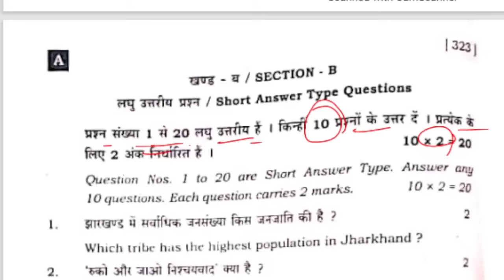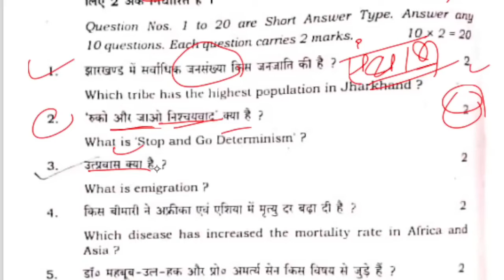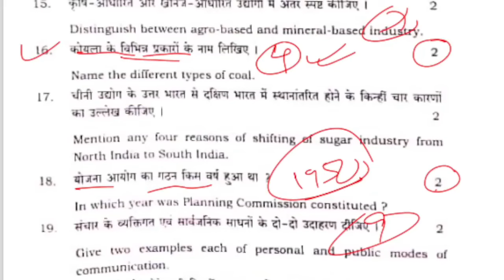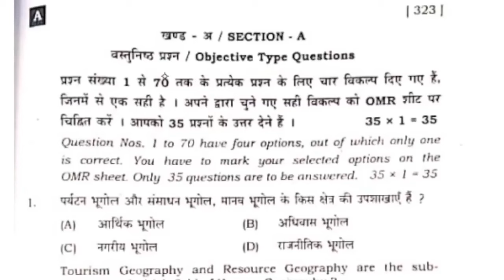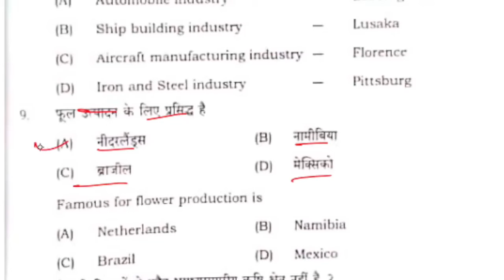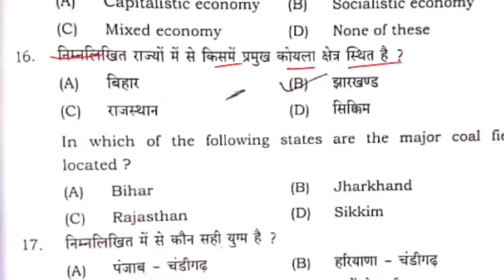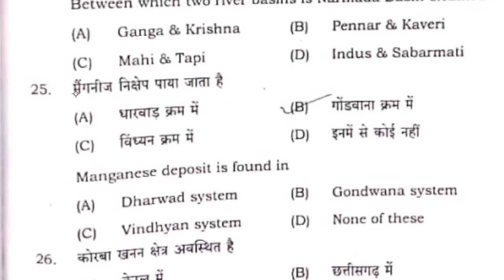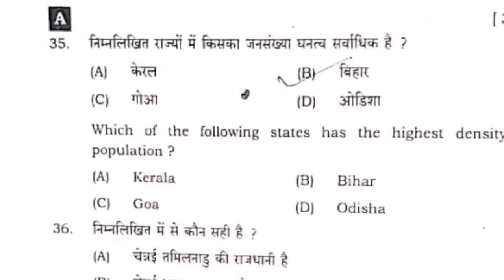31 October Sent Up Exam Geography Subjective Question 2023-24 | Geography Sent Up Exam Answer Key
31 October Sent Up Exam Geography Subjective Question 2023-24 | Geography Sent Up Exam Answer Key

31 October Sent Up Exam Geography Original Question Paper 2023-24| Geography Sent Up Exam Answer Key

31 October Geography - भूगोल Sent Up Exam Question out 2024 | Geography Sent Up Exam Question Paper

12th Class Geography - भूगोल Sent Up Exam Question out 2024 | Geography Sent Up Exam Question Paper

12th Class Geography - भूगोल Sent Up Exam Answer Key 2024 | Geography Sent Up Exam Question Paper
12th Class Geography- भूगोल Sent Up Exam Answer Key 2024 | Geography Sent Up Exam Question Paper

12th class Geography- भूगोल question paper 2024 | Inter exam Geography question & answer key 2024 BSEB

12th class Geography- हिंदी question out 2024 | Inter exam Geography question paper & answer key 2024

12th Class Geography- हिंदी Sent Up Exam Answer Key 2023|Geography Sent Up Exam Question Paper Solution 2023#biharboard_study

1 Arts all subjects a
Bihar Board 12th Sent Up Exam Geography Objective
Geography Objective.I hope ki Aap Sabhi Ko Video Bahut

Queries Solve :-
1. Bihar Board Sent Up Exam
2. 12th Sent Up Exam 2024
3.Geography Objective Answer Key Sent Up Exam
4. 12th Sent Up Exam 2024 Geography Objective Answer

6.12th Sent Up Exam Geography Question Paper
7. Bseb Sent Up Exam 2023-22 Chemistry Answer
8.Sent Up Exam 2024 Question paper Geography
9. Sent Up Exam 2024 Chemistry
10. 12th Sent Up EXAM 2024 Geography Paper

Bihar board sent up exam 2023-22 Geography objective

Objective, class 12 Sent up exam Geography Objective,
Geography Objective Bihar Board sent up exam 2024,bse
Geography Objective, 12th sent up exam 2024, Geography
Objective inter sent up exam, 12th arts Geography Sent up
Exam 2024, 12th science Geography sent up exam 2024,

12th commerce Geography Sent up exam 2024, sent up

Exam answer,bseb uttam study, Bihar board sent up
Board 12th sent up exam Geography question paper, Geography
The objective answer sent up exam 2024, Bihar board
Class 12 Sent up exam Geography Objective, chemistry
Objective 12th Sent up exam 2024, Geography answer
Geography, chemistry objective, Geography objective question
• Sentup Exam 2024 Answer Key
12th Sent up exam Objective Answer
Geography Objective Answer Key
• 12th Sent up exam Geography Objective Answer Key
Answer
• sent up exam Geography,
Bihar Board Biology objective answer key 2023, BSEB 6 February 2023 Geography answer key, BSEB 12th Geography question solution,
Bihar board aaj ka paper solution, aaj ka Geography ka paper, bseb today exam paper,
Bihar board Geography objective answer 2023, bseb Geography important question,
BSEB Geography objective set j answer key,
Bseb Geography set c answer key, bseb Geography set d ans key, bseb set h answer key,

 Additional related –

 board admit card 2024 10th,
Bihar board Geography syllabus,
Bihar board class 12,
Bihar board class 12 Geography important questions 2023,
Question Paper Solution#biharboard_study